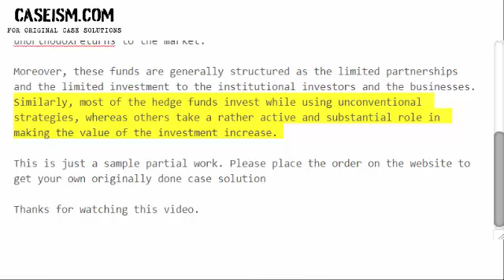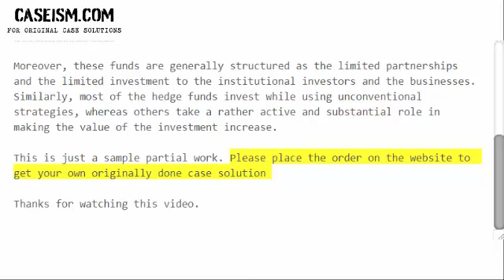HEDGE FUND ACTIVISM Case Solution & Analysis- Caseism.com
Get Your HEDGE FUND ACTIVISM Case Study Solution.